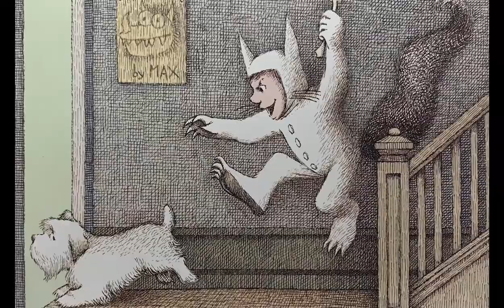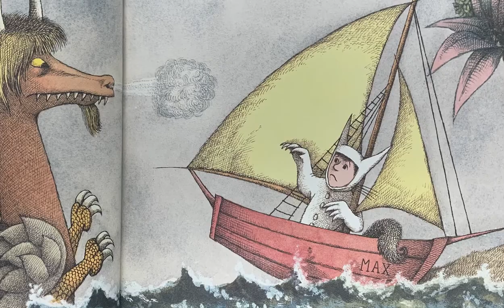Where The Wild Things Are by Maurice Sendak: Julia's Bookworms